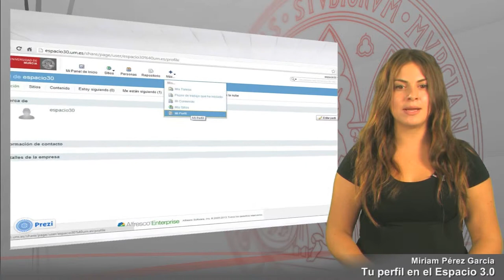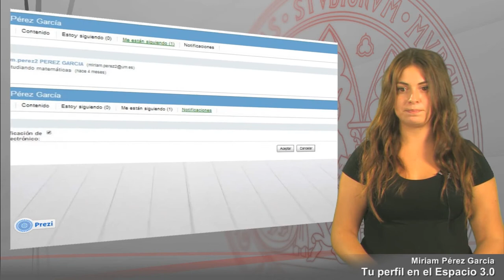Espacio 3.0- 02 Tu perfil